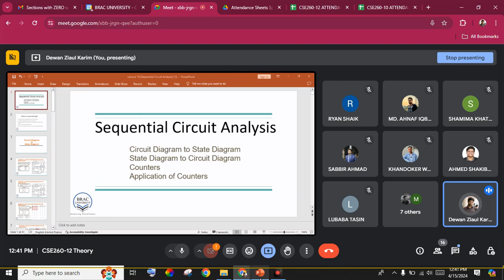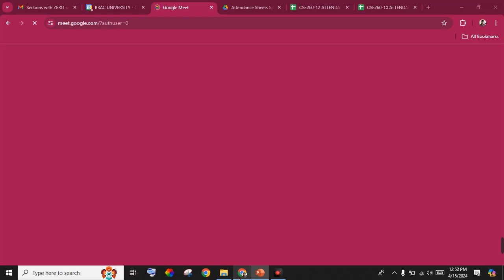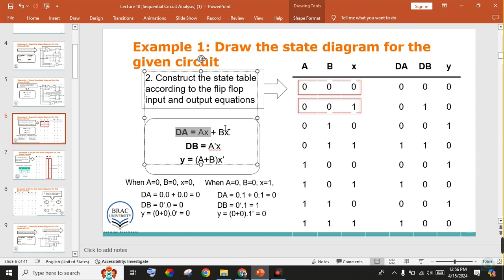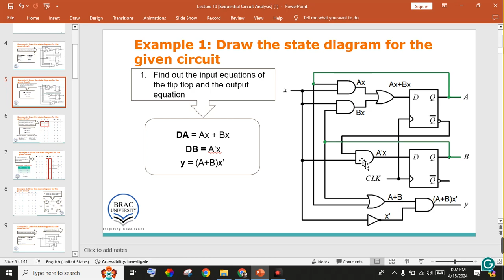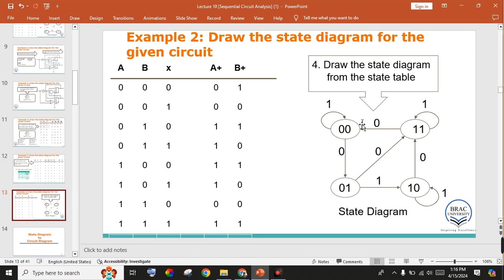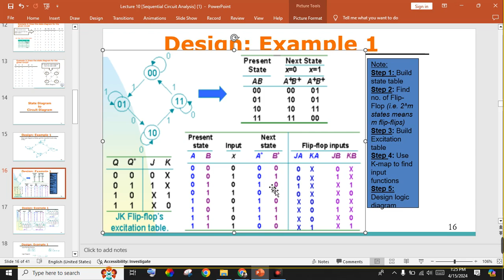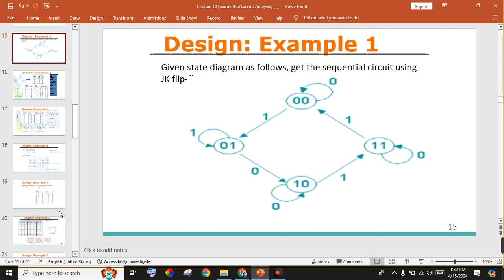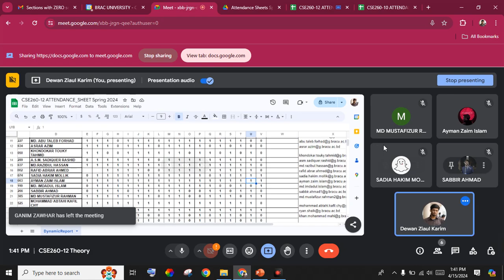CSE260-12 15 April 2024 Online Class